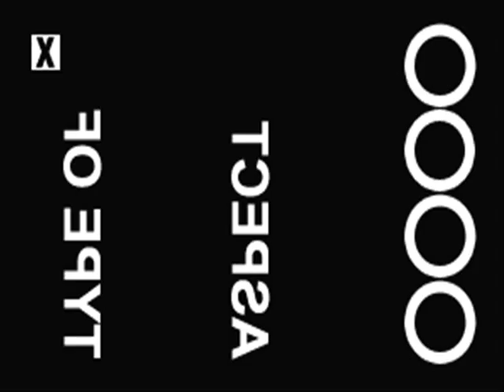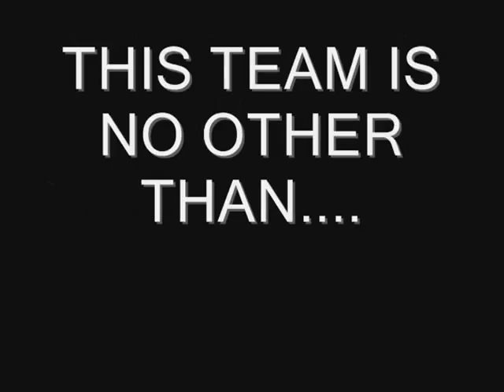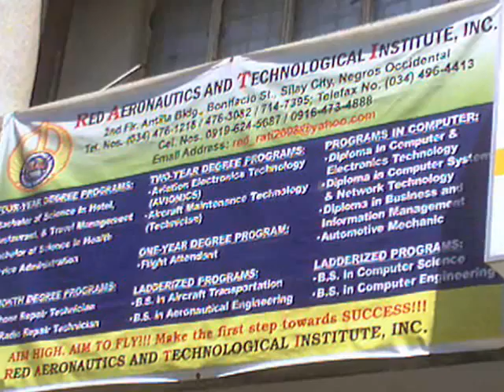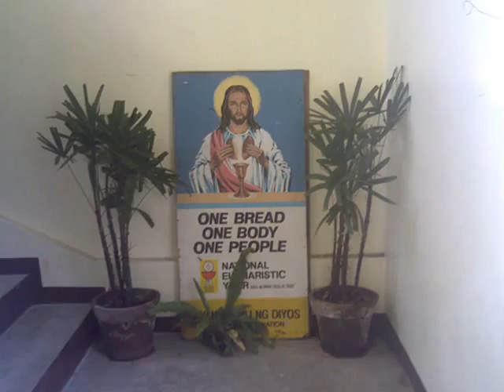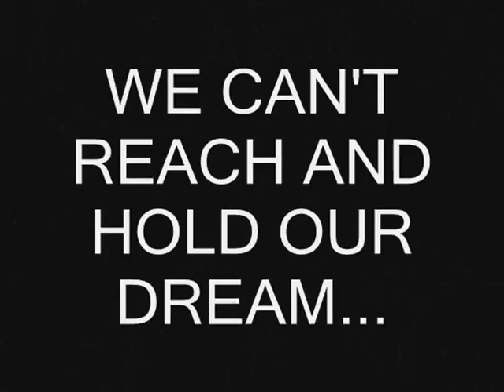Z AET 1-A